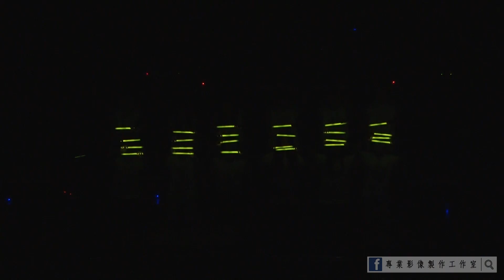20160709北商雅韻吉他29屆大成《貳玖年華》30 For 29